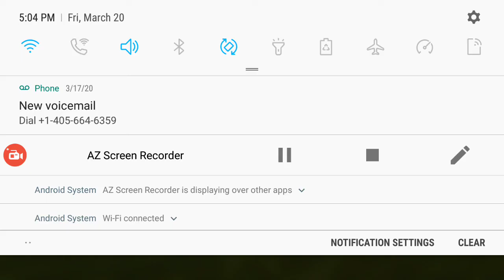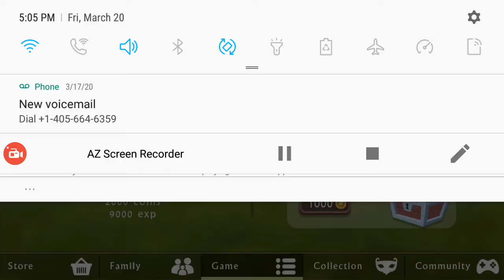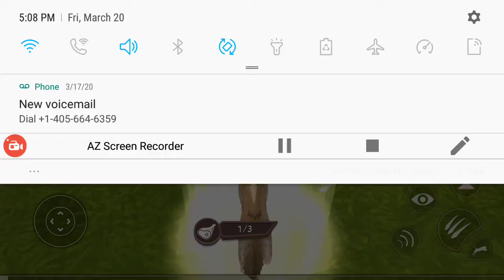How to level up fast